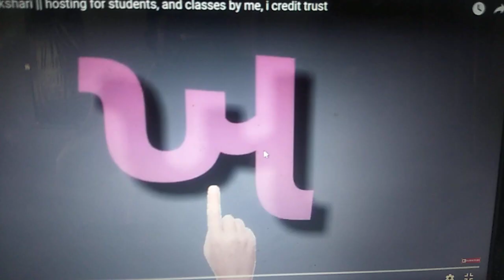Class 7/ Gujarati / barakhdi/ part 1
Barakhdi